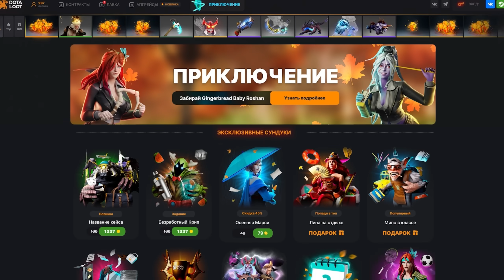Легенда.. Оффлейн ТБ от Дахака | 85% побед Dota 2